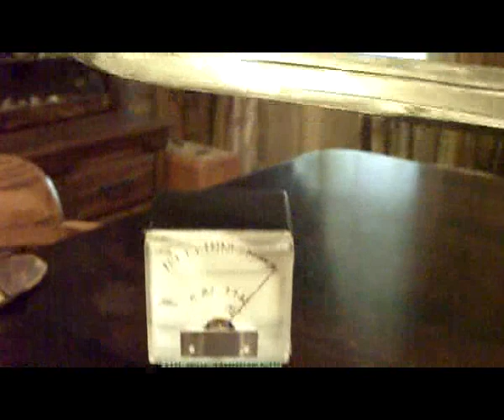Energy of Teeth and Bayonet from Japanese Officer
Measuring electromagnetic energy from teeth pulled from a dead Japanese officer in WW2, plus the American bayonet taken from his side.